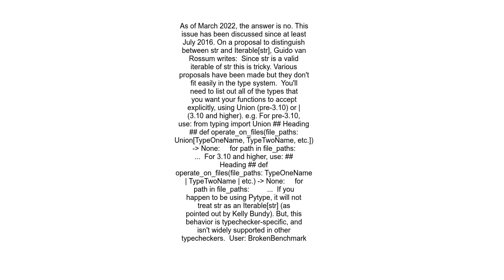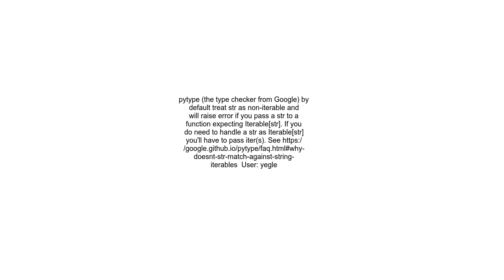Python type hint for Iterablestr that isn&#39;t str